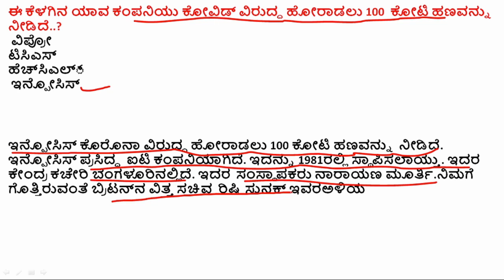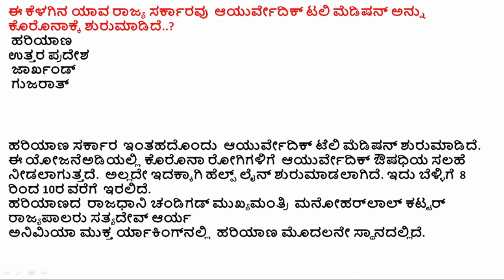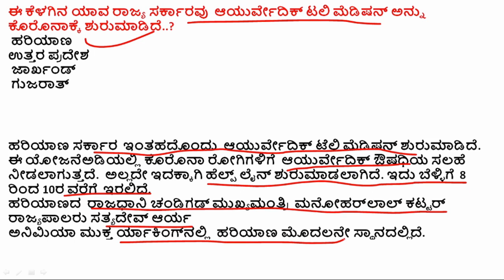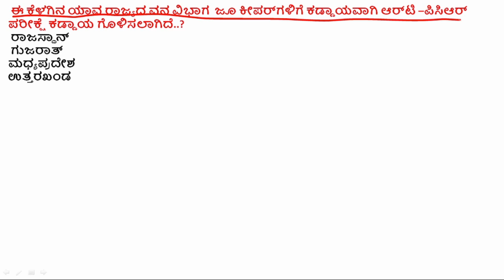9 MAY CURRENT AFFAIRS IN KANNADA | DAILY CCURRENT AFFAIRS IN KANNADA | SDA| FDA |PDO| KAS| PSI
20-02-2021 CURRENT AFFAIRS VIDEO